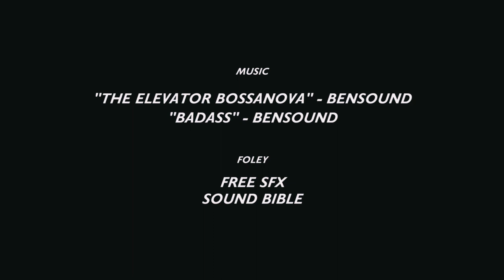'Reserved' | Short Film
A short comedy starring...

Jamie Morrison
Claire Grehan
Mariel McAllan
Mark Edmondson

Directed & Edited by Sean Corbett
Producer / DOP - Jack Willison
Writer - William Forsyth
Camera - Aidan Black
Sound - Alex Dobie
1st AC - Ewan McAleer
2nd AC - Euan Brand
PA - Laura Briggs
Lighting Assist / Grip - Ross Wiseman

Extras:
Julia Stockamp, Gabriella Swinyard, Carol Wilson, Andrew McCartney, Liam Robertson & Anthony Rogan.

With thanks to:
Glasgow Clyde College
Hyde Glasgow - Bar Grill Dining
The Q Club, Glasgow